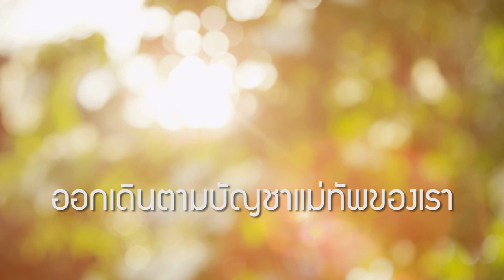เสียงของพระองค์ | HIS VOICE [Official Lyric Video] - W501 Feat. Phil Porter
Music Production
Producer: Ruangkit Yongpiyakul
Composer: Bongkote Hudson
Arranger: Paul Hudson
Vocal: Phil Porter

Verse:
มองจงมองที่กว้างไกลออกไป
สีทองของทุ่งนาสุกใส
พร้อมแล้วเพื่อพวกเราทําการ
อํานาจทั้งสิ้นที่ในสวรรค์
อํานาจทั้งสิ้นในโลกนั้น
มีอยู่กับองค์พระเยซู

Pre Chorus:
เสียงของพระองค์ดังขึ้นแล้ว
พร้อมออกทัพประจัญบาน
เสียงของพระองค์เรียกชื่อ
ให้เข้าประจําการ

Chorus:
นี่เป็นเวลาที่เราจะลุกขึ้นยืน
ออกเดินตามบัญชาแม่ทัพของเรา
พระเยซูทรงเป็นแม่ทัพผู้เกรียงไกร
จะทรงนําเราไป
เพราะนี่คือเวลาของพระองค์

พี่น้องสามารถDownload MP3 , Backing Track เนื้อเพลงและคอร์ด Original Version ของเพลงนี้ได้ที่
ฟังเพลงและดูวีดีโออื่นๆ หรือร่วมสนับสนุนพันธกิจ W501 ได้ที่

เสียงของพระองค์กำลังเรียกเราให้ลุกขึ้นยืน

เราเชื่อว่าประเทศไทยกำลังก้าวเข้าสู่ฤดูกาลใหม่ ซึ่งเป็นช่วงเวลาแห่งการเก็บเกี่ยวครั้งใหญ่...แล้วคุณพร้อมหรือยัง? นักอธิษฐานจำนวนมากเฝ้าวิงวอนให้เกิดการฟื้นฟูครั้งใหญ่ในประเทศไทย แต่สิ่งนี้จะเกิดขึ้นไม่ได้เลยถ้าคริสเตียนไม่ร่วมมือกันทำตามพระมหาบัญชาของพระองค์ คือลุกขึ้นยืนประจำการ และออกเก็บเกี่ยวทุ่งนาที่เหลืองอร่ามไปด้วยกัน

ในปี 2015 นี้ พอลและบงกช​ ฮัดซัน เชื่อว่าพระเจ้ามีหมายเรียกสำหรับเราทุกคนให้เข้าร่วมทัพ และช่วงที่ผ่านมา เราได้เห็นผู้ที่เชื่อในพระเยซูคริสต์จากหลายฝ่ายในประเทศไทยได้ทำลายกำแพงแห่งความแตกต่างและหันมาจับมือกัน ไม่ว่าจะเป็นนโยบายแผนชาติ การรวมกลุ่มของคริสตจักร นักประกาศ นักอธิษฐาน นักนมัสการ และอีกมากมาย นี่เป็นหมายสำคัญที่ยืนยันกับเราว่า...แม่ทัพของเราเรียกรวมพลแล้ว

ฟิล พอร์เตอร์ ผู้อำนวยการองค์กร YWAM ประเทศไทย ผู้ขับร้องเพลงนี้ ได้ชวนให้เราแต่ละคนอธิษฐานถามพระเจ้าว่าเราจะมีส่วนร่วมกับการขับเคลื่อนครั้งนี้ได้อย่างไรบ้าง...ลองดูนะคะ และเมื่อได้รับคำตอบแล้ว อย่าลังเล มาร่วมทัพด้วยกัน เพื่อน้ำพระทัยของพระเจ้าจะสำเร็จในแผ่นดินไทย

ขอพระเจ้าทรงนำค่ะ